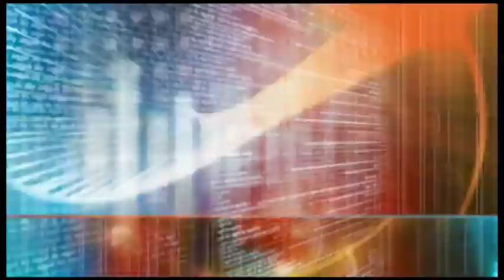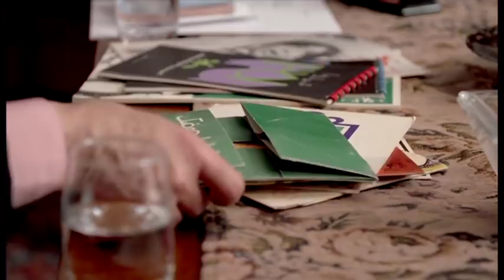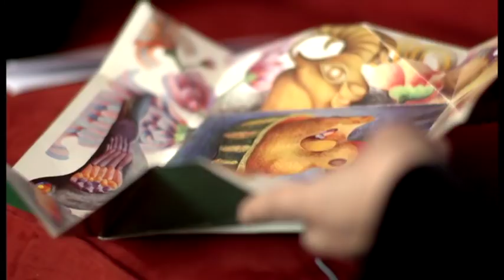به عبارت دیگر ویژه: شیدا قرچه‌داغی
شیدا قرچه‌داغی آهنگساز فیلم رگبار، سریال دائی‌جان ناپلئون و چندین فیلم دیگر؛ و همچنین موسسس مرکز موسیقی کانون پرورش فکری کودکان و نوجوانان در این برنامه به عبارت دیگر ویژه